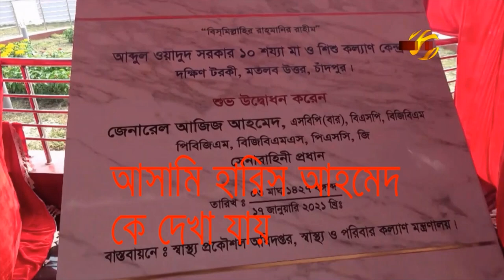আলজাজিরার আগেই টেলিভিশনে হারিস ও আনিস আহমেদ Watch Haris and Anis on Television even before Al jajira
মনে হচ্ছে হারিস আর আনিস এখন দেশেই আছে!
আল-জাজিরার দেখানো ভিডিওর প্রমাণ খুজতে গিয়ে ফেসবুকে একটা পোস্ট দিয়েছিলাম। সেখানে হারিসের একটা ছবি সম্পর্কে বুঝতে পারছিলাম না। একজন কমেন্টার লিংক সহ তথ্য দিল। সেনা প্রধানের মায়ের হাসপাতাল উদ্বোধনের ছবি। সেই সূত্র ধরে গুগোল করে পত্রিকায় এবং টিভি নিউজে দুই ভাইকে দেখতে পেলাম। আল-জাজিরার আগেই তারা বিষয়টা সবাইকে দেখিয়েছে কিন্তু টের না পাওয়ার কারণে ক্রেডিট নিতে পারলো না। এর মাঝে গত পোস্টে হারিসের আরও কিছু এক্সক্লুসিভ ছবি দিয়েছে। এগুলা নিয়ে  ভিডিও বানালাম আপনাদের দেখার জন্য। লিংক গুলি নীচে দিয়ে রাখলাম। সব আমার বানানো এরকম অভিযোগ না করতে পারেন।
দেখিয়া শুনিয়া চুপ কইরে যাইয়েন। আমি কয় দিন পর চুড়ি বেচার ব্যবসা করবো। পোলাদের জন্য এক্সক্লুসিভ। অবলা ভাগিনিদের সাথে মানাবে ভালো।
ওদের লাস্ট ১৬ জানুয়ারি একটিভিটিগুলা দেখে মনে হচ্ছে তারা এখনও দেশেই আছে। আলজাজিরার কারণে বিষয়টা সবাই এখন জেনে গেছে। অন্য দেশের ইমিগ্রেশন এখন ধরবে। যদিও যায় হয়তো বর্ডার ক্রস করে ইন্ডিয়া গেছে। তবে দেশে থাকার সম্ভাবনাটাই বেশি। এটা আমার ব্যক্তিগত কল্পনা।
(এক জন জানিয়েছেন ঘটনাটা ১৬ই জানুয়ারির।)